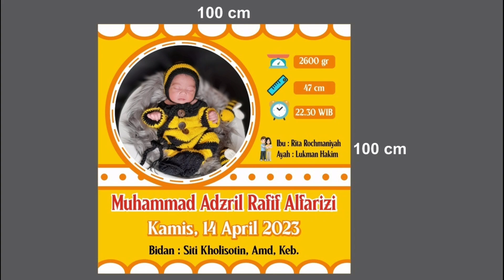foto tema Lebah